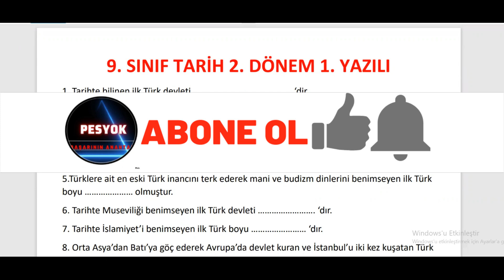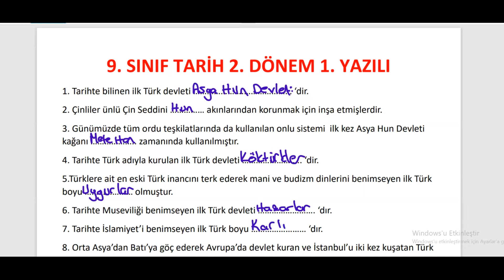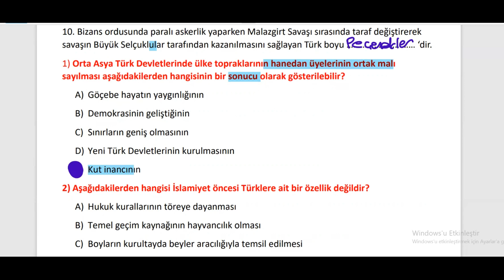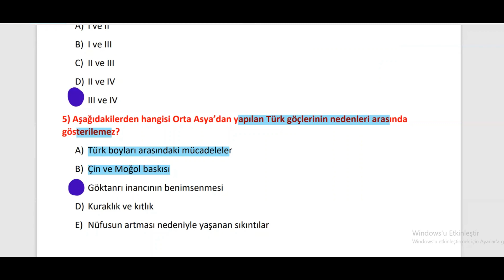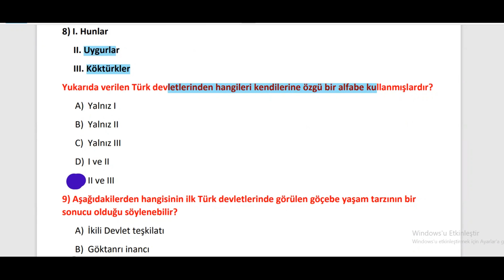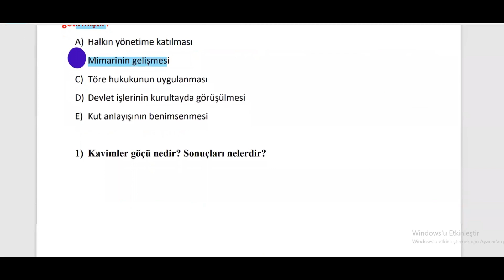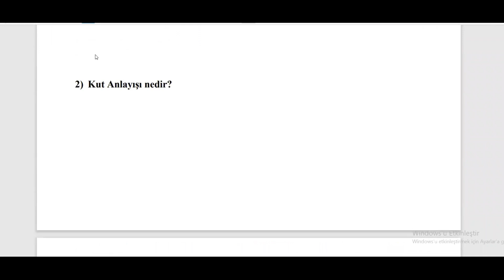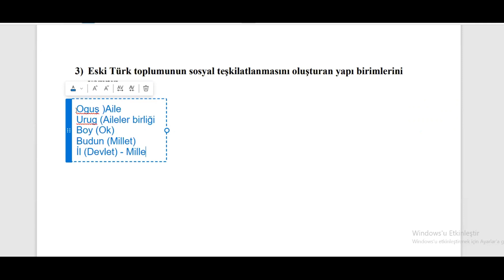9. SINIF TARİH 2. DÖNEM 1. YAZILI (Tarih 1. Yazılı)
Bu videomuzda 9. Sınıf Tarih 2. Dönem 1. Yazılı hazırlık çalışması yapacağız. Videomuz için örnek bir yazılı kağıdı hazırladık. 9. Sınıf Tarih 2. Dönem 1. Yazılı soruları üzerinden yazılı hazırlık çalışmamızı tamamlayacağız.